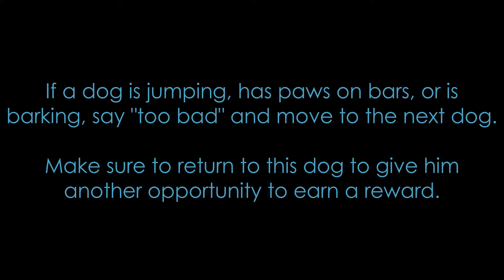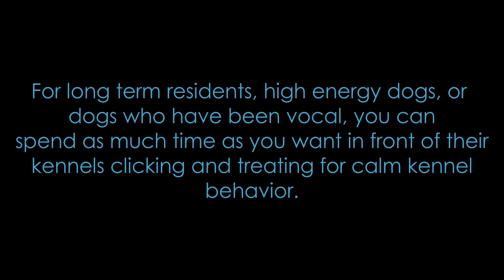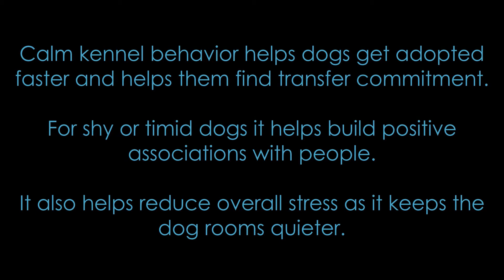Calm Kennel Behavior/Click For Calm Training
This video teaches how to do Click for Calm Training and the benefits of Calm Kennel Behavior